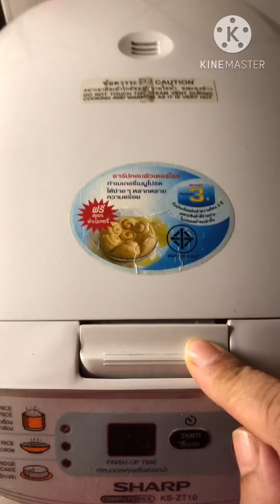อบไก่ย่างในเครื่องอบ แอร์ฟาย AirFryer อบได้ทุกอย่างค่ะ ง่ายสดวกในการประกอบอาหาร